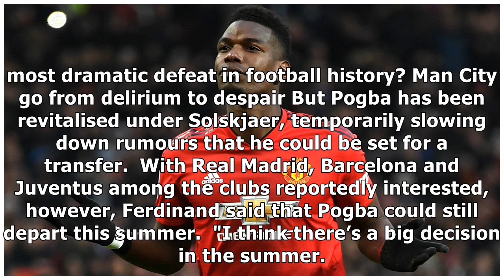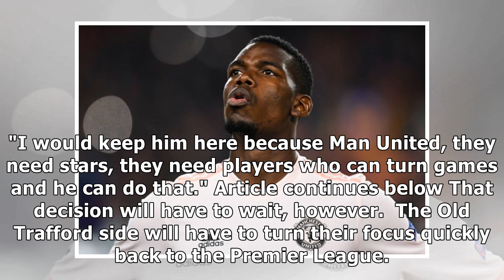Paul Pogba transfer: Solskjaer has 'big decision' to make on midfielder's future, says Ferdinand ...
Paul Pogba transfer: Solskjaer has 'big decision' to make on midfielder's future, says Ferdinand | Goal.com